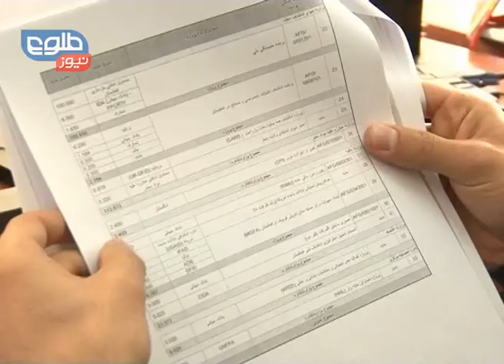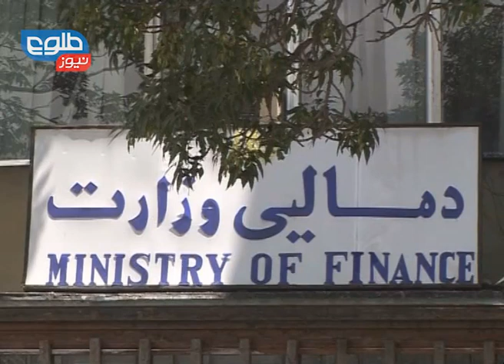TOLOnews 10PM News 21 July 2014 / خبرهای ۱۰ طلوع نیوز ۳۰ سرطان ۱۳۹۳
Election Teams Assure Strength of Agreement Between Candidates
توافق ها میان دو نامزد نهایی و برگشت ناپذیر اند
د دواړو نوماندانو تر منځ شوې هوکړه د ماتیدو وړ نده